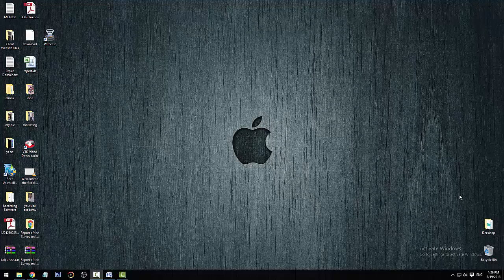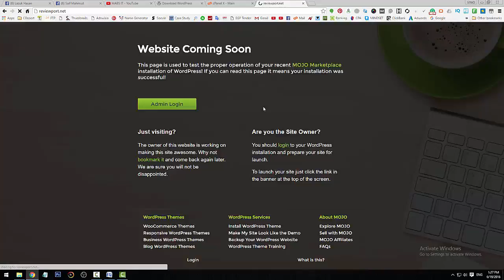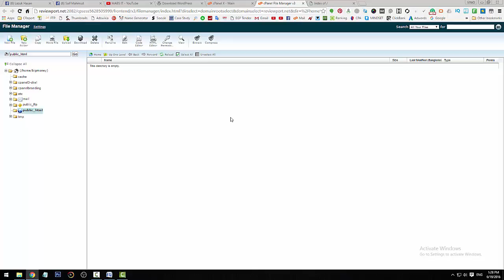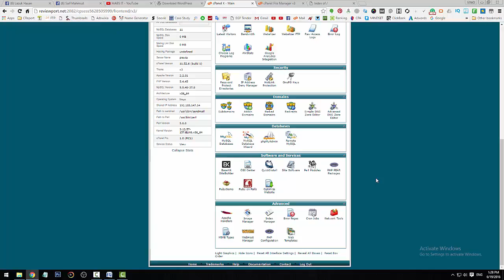Wordpress Tutorial: How To Uninstall Wordpress (From cPanel) | Wordpress Trips And Tricks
How to Uninstall and Reinstall WordPress
In this post I have explained how you can uninstall and reinstall WordPress. You will rarely think about uninstalling/reinstalling WordPress on your site unless you start having ‘Apache security mod rewrite and htaccess’ issue like myself.  I decided to Reinstall WordPress on one of my sites after trying numerous fixes to solve the issue and getting no result. Some people uninstall/reinstall WordPress to start over from scratch. Anyway, whatever the reason is, you can uninstall and reinstall WordPress using one of the following methods:

Approach 1 (Full Clean Uninstall)
Delete all your WordPress files and folders from the site (usually from your ‘public_html’ directory).
Delete the WordPress database user and table (usually through ‘cPanel’ control panel if your site has ‘cPanel’). Go to the MySQL database section and you can remove the database and DB users from that interface.
Now Install WordPress from the beginning like you did the first time and you are done (How to install WordPress).
Approach 2 (Quick Fix Uninstall)
Delete the WordPress database user and table.
Create new database user and table and update the ‘wp-config.php’ file with the new information (alternatively you can reuse the same user name and table name from previous and you won’t have to update the ‘wp-config.php’ file)
Run the installer (install.php) by visiting your site.
How to Delete the WordPress Files and Folders
You can delete all of your WordPress files using one of the following methods:

Option 1: Log into your site’s cPanel/Control panel and go to the file browser. Find the folder where all the WordPress files are and remove those files.

Option 2: Log into your site using a FTP software (example, FileZiall). Go to the folder where WordPress is installed. Select all the files and folder then hit the delete button then confirm the deletion.

Option 3: If you have shell access to your server then you can log into your server using a SSH client then browse to the folder where WordPress is installed. Now issue the “rm” UNIX command to remove files and folders. This option should only be exercised by advanced users who are familiar with the UNIX system.

If you want to do a full WordPress blog deletion then check our how to delete a wordpress blog tutorial.